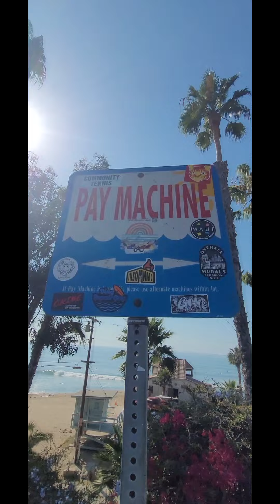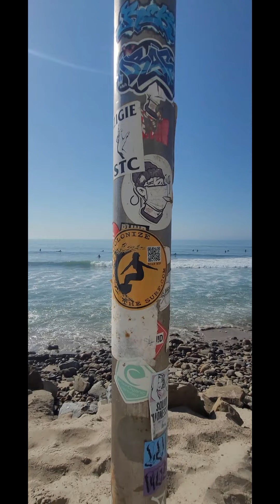Surf Clips 9/6/22 - Topanga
Topanga Beach surfing clips from our  Instagram Stories on Tuesday, September 6, 2022